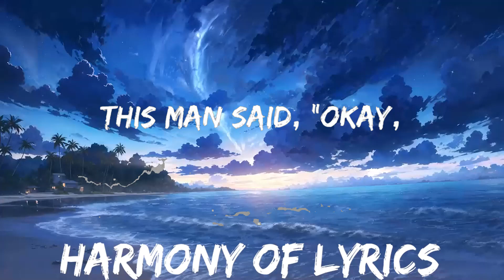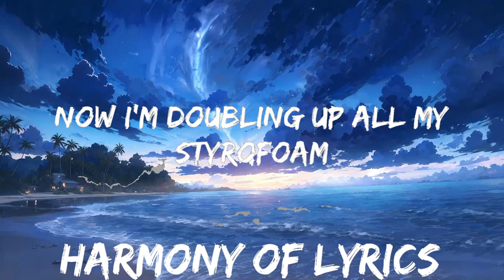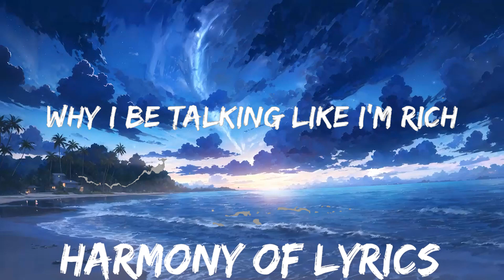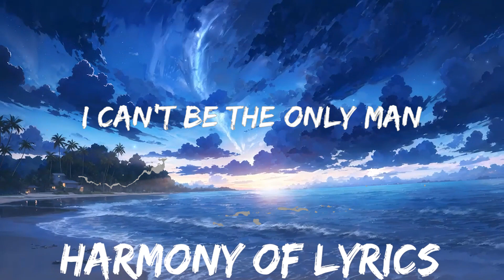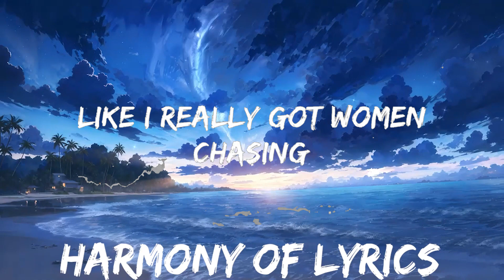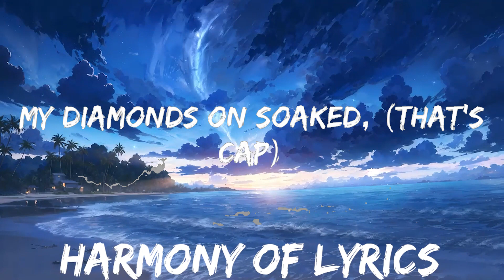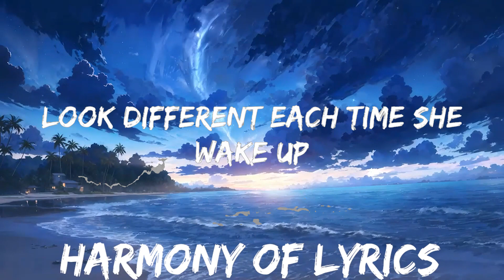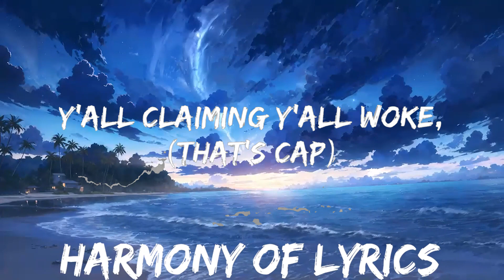MODSi - CAP (Lyrics) | 25mins - Feeling your music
MODSi - CAP (Lyrics)
@niveentertainmentgroup  Presents:

Produced by: Darryl "D Wil" Wilson & Johnathan "Chop" Merritt
Mixed & Mastered by: Darryl "D. Wil" Wilson & Johnathan "Chop" Merritt courtesy of Electric Field Entertainment

Lyric Video Designed & Edited by @UNKNOWNEdits69     @focalfuse6081

Lyrics CAP MODSi:

Summon MOD!!
This man said, “okay,
Electric Field Entertainment
I ain't never been broke, (That's CAP)
My diamonds on soaked, (That's CAP)
Just bought a big boat, (That's CAP)
Y'all claiming Y'all woke, (That's CAP)
Pork chops on the plate, (That's CAP)
Just bought a BoredApe, (That's CAP)
100 M's in my Chase, (That's CAP)
Book a flight - outer space, (That's CAP)
100 M's in my Chase, (That's CAP)
Educating the opps
About stocks
And diversifying they portfolio
Niggas be cappin
Like I kinda did
As I’m rapping my nose
Growing I’m Pinocchio
I just took off in my Jet out to Tokyo
Why I be talking like I’m rich
And i know I’m broke
Why I be capping
Like I really got women chasing
Me out these venues
When I know I don’t
Hop out a rari
And into a jag
I just popped me molly
I’m sweating
That’s cap
I don’t really pop pills
but it sound cool to say
I influenced the youth
Now they going out sad
Now I’m doubling up all my styrofoam
sippin this lean out the cup till I’m passed out
And this double R only take premium
Riding around in this ghost
Till I’m gassed out
100 M's in my Chase, (That's CAP)
100 M's in my Chase, (That's CAP)
Perellis McClaren the foreign
Get little it roll like
Jet on a runway
Hole in my spirit for
Chicks
From catching too many
Dumb feelings like church on a Sunday
I like to ghost ride the wraith in middle of nig